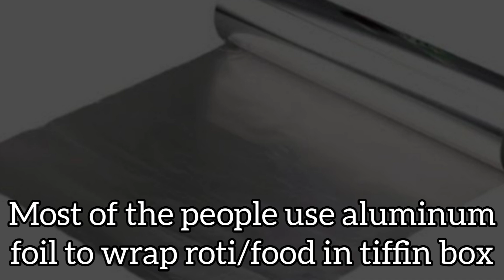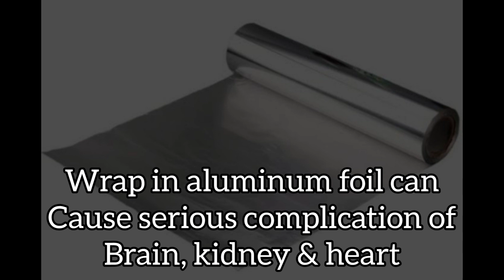कापसासारखी मऊ लसलुशीत पातळ चपाती खूपसाऱ्या हेल्थ टिप्ससहित l Super soft & healthy Roti with tips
Welcome To Health care (Durva's kitchen) channel

मऊ लसलुशीत कागदासारखी पातळ चपाती खूपसाऱ्या हेल्थ टिप्ससहित l Soft & thin Roti with healthy tips

Ingredients :
Wheat flour
Ghee/oil

If any suggestion please write in comment box

II 3 Easy and Healthy Snacks II ३ सोप्प्या आणि पौष्टीक रेसिपी II Evening Tea Snacks II

How to make crispy French fries recipe II Homemade perfect French fries recipe II क्रिस्पी फ्रेंच फ्राईज